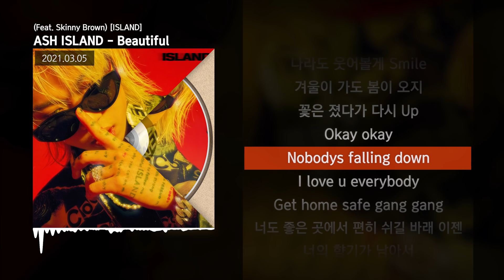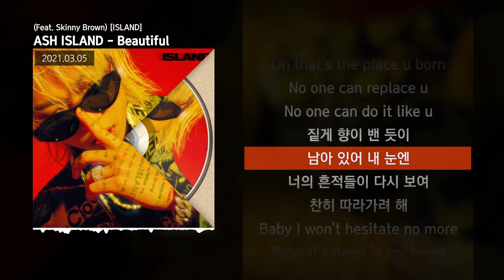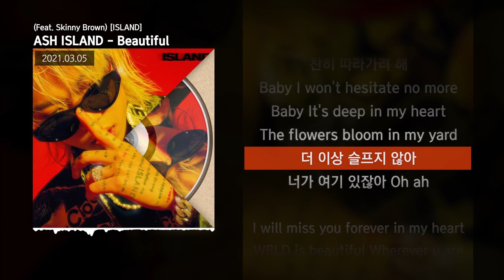ASH ISLAND - Beautiful (Feat. Skinny Brown) [ISLAND]ㅣLyrics/가사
✅ ASHISLAND, Beautiful, SkinnyBrown, ISLAND, 애쉬 아일랜드
애쉬 아일랜드 (ASH ISLAND) - Beautiful (Feat. Skinny Brown) [ISLAND]ㅣLyrics/가사

✅ 타임스탬프
00:00 타임라인 : ASH ISLAND
01:36 타임라인 : Skinny Brown
02:08 타임라인 : ASH ISLAND

✅ 정보
ASH ISLAND 의 두 번째 앨범 [ ISLAND ]
[Credit]

10. Beautiful (Feat. Skinny Brown)
Lyrics by ASH ISLAND, Skinny Brown
Composed by TOIL, ASH ISLAND, Skinny Brown

ASH ISLAND Beautiful,
ASH ISLAND Beautiful 가사,
Beautiful 가사